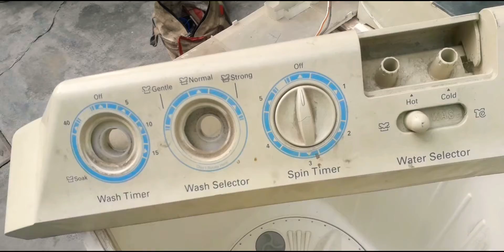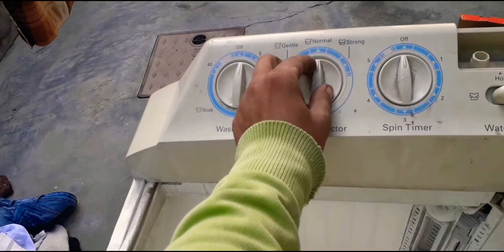Washing machine me timer kaise lagaye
इस वीडियो में आपको वासिंग मसीन की रिपेरिंग करने के बारे में बताया गया है कि हम कैसे वासिंग मसीन के टाईमर की 6 तारो को खुद लगा सकते है आपको वीडिओ कैसी लगी कमेन्ट करके जरूर बताएं विडिओ को लाइक शेयर जरूर करे चैनल को सब्सक्राइब कर ले बेल्ल आइकन को भी दबा दे ताकि आपको लेटेस्ट विडियो की जानकारी मिलती रहे ,,,,,जय हिन्द।।।।।।